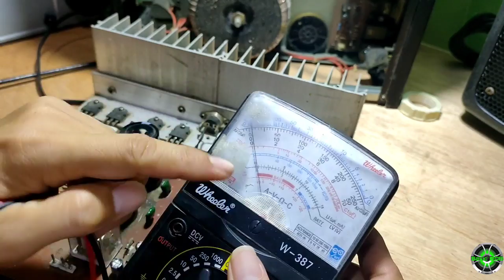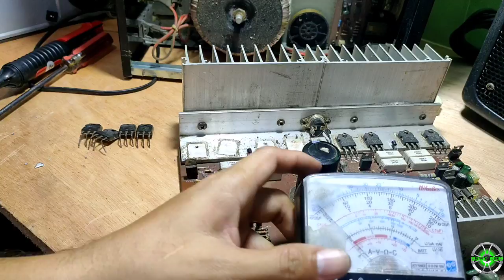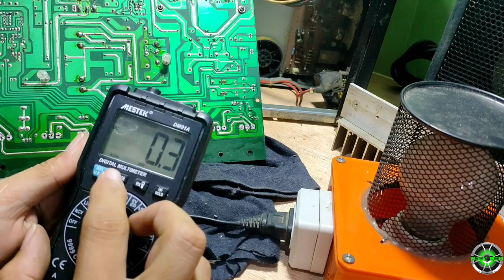KONZERT AV-502A AMPLIFIER || step by step repair tutorial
MGA BOSS ITO NA ATA ANG PINAKA MAHABANG VIDEO NA NA E UPLOAD KO
NAG TRY AKO NG WALANG CUT PERO MASYADONG MAHABA KAYA NAKA FAST FORWARD ANG ILAN PARTE NG VIDEO MA TO TUNGKOL PALA ITO SA AMP NA NAGKA MALI SI TECH MAG LAGAY NG PYESA